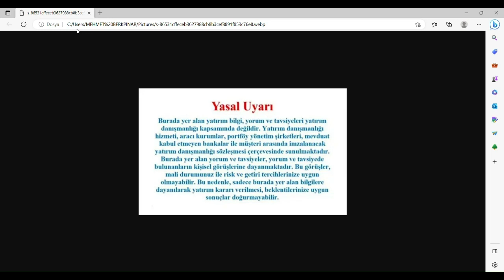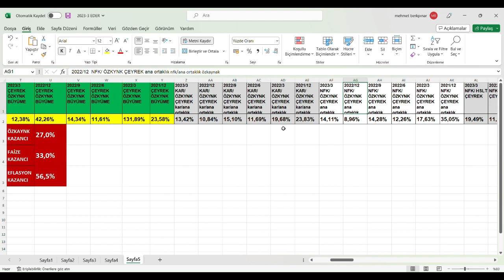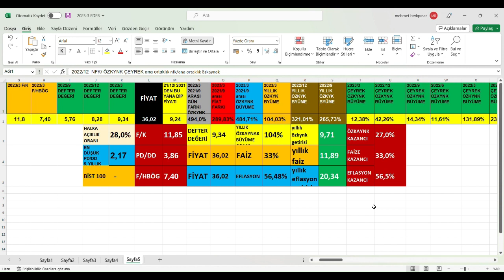PNLSN 2023/3 BİLANÇO